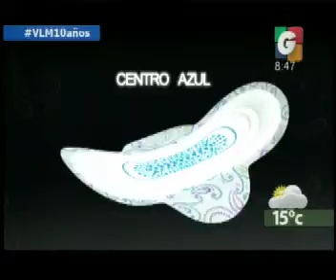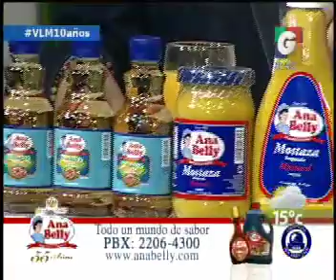Arriba Chapines - Desayunando